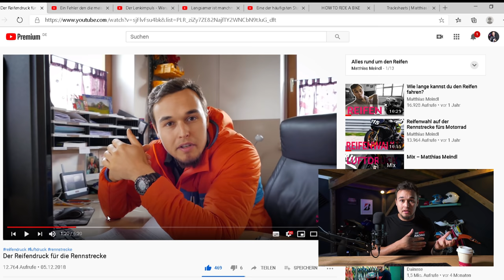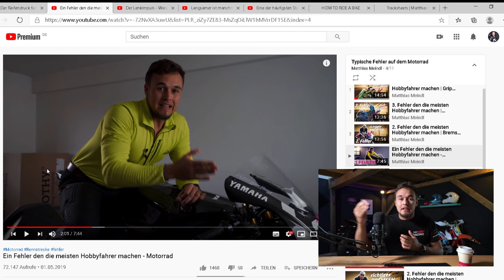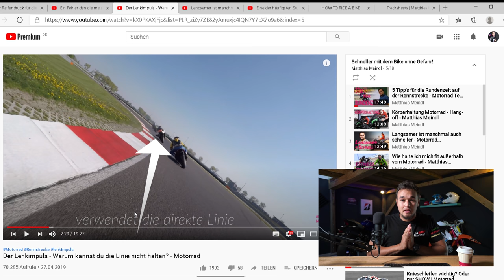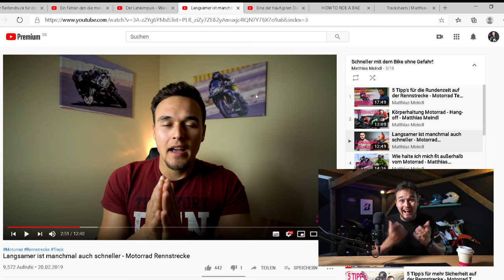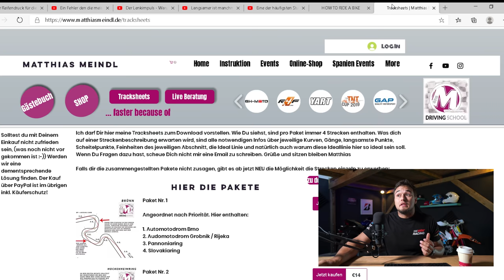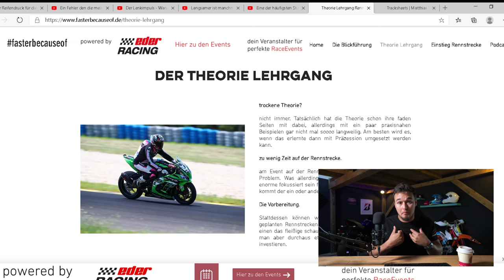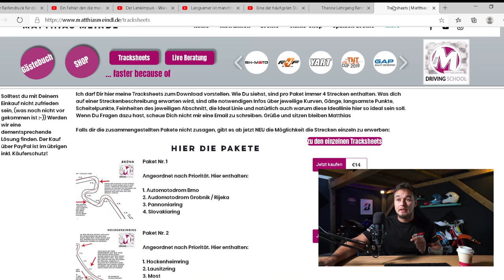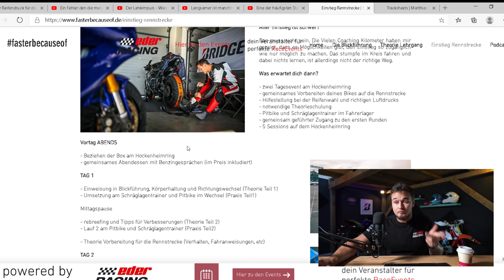5 TIPPS FÜR DIE OPTIMALE RENNSTRECKEN VORBEREITUNG | Motorrad Rennstrecke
5 TIPPS FÜR DIE OPTIMALE RENNSTRECKEN VORBEREITUNG | Motorrad Rennstrecke

Zu den Rennstrecken Events:
Für Einsteiger:

Die Blickführung!